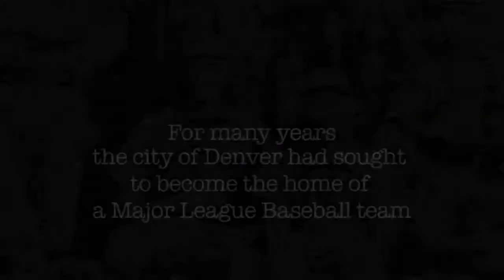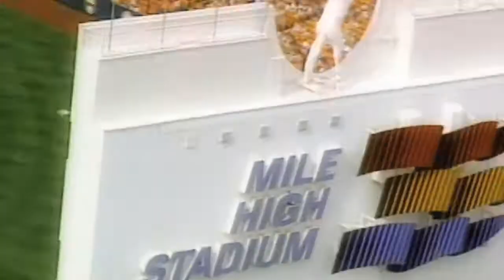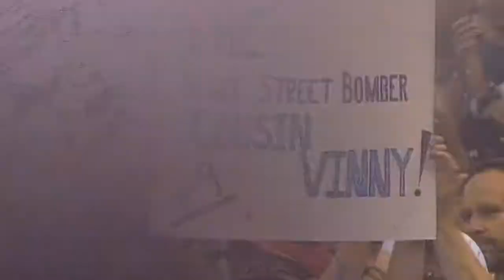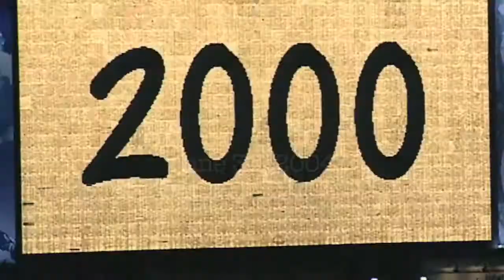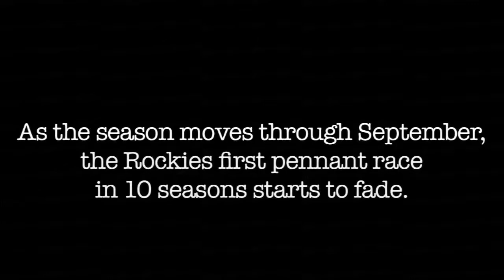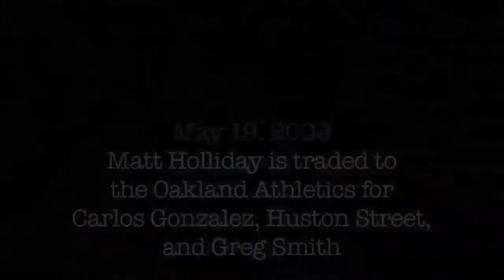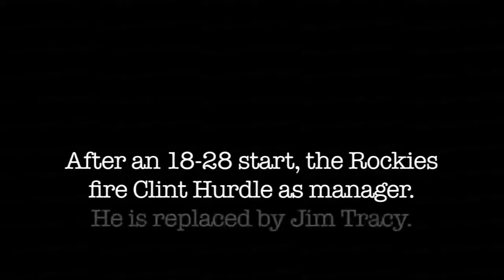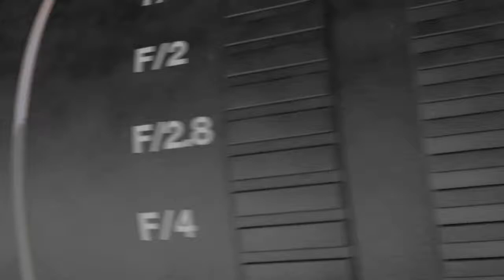20+ Years of the Colorado Rockies (1991-2012)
Look back at the beginnings of the franchise and all the great moments since, part of the Rockies 20th Anniversary celebration in 2013